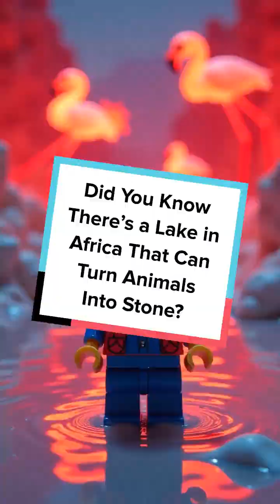Did You Know There’s a Lake in Africa That Can Turn Animals Into Stone?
A lake in Africa can calcify animals into stone-like statues. 🌋🪨